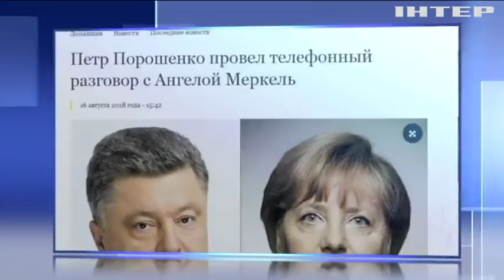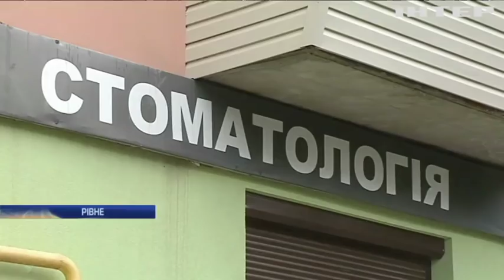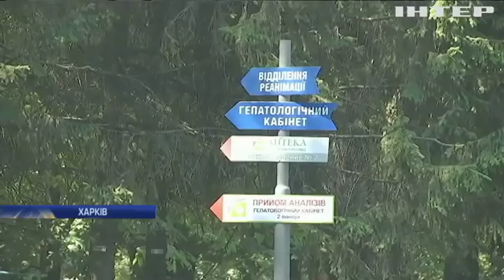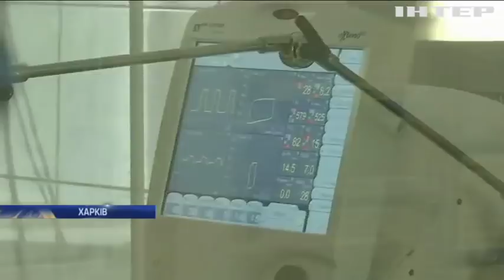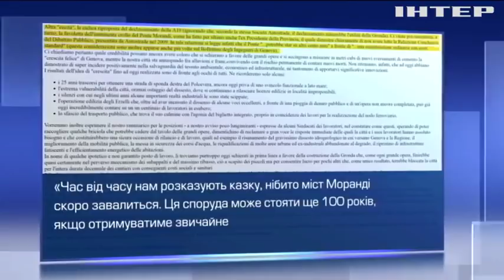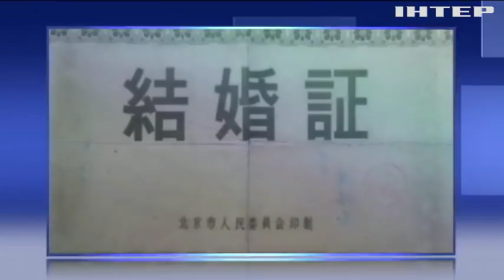Новости 9:00, выпуск за 17 августа 2018 года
Головні події на цю годину: У Рівному ударом струму вбило дитину. Весілля у селі Дружба закінчилося масовим отруєнням. У метро Дніпра СБУ знешкодила терористів.